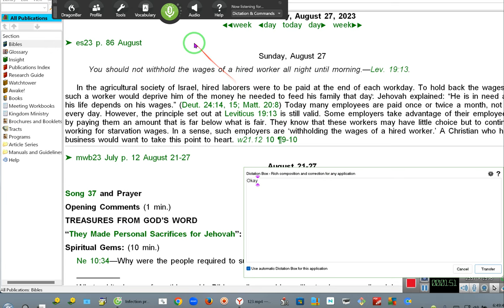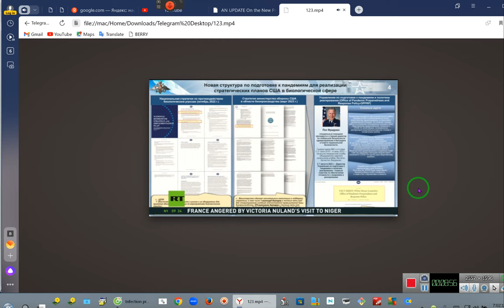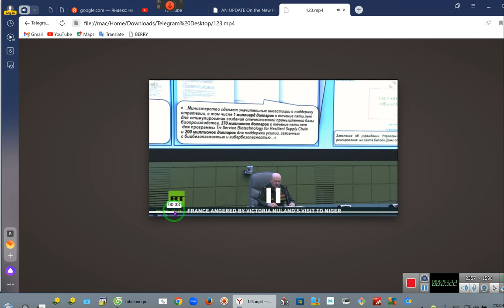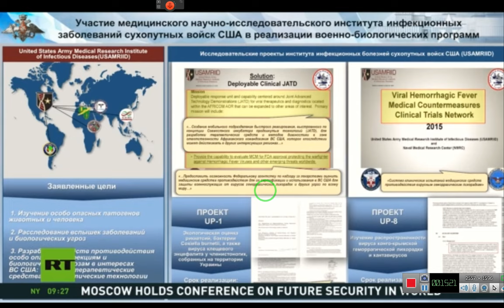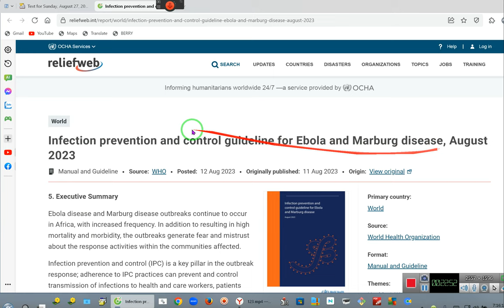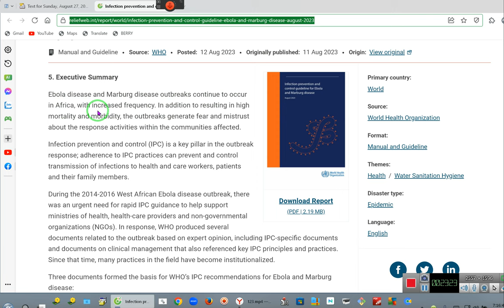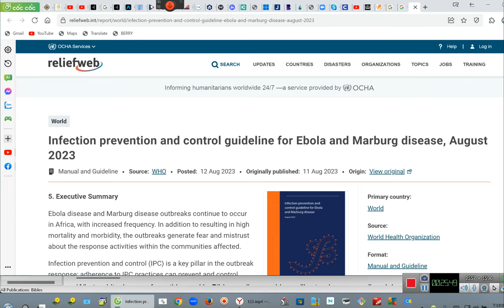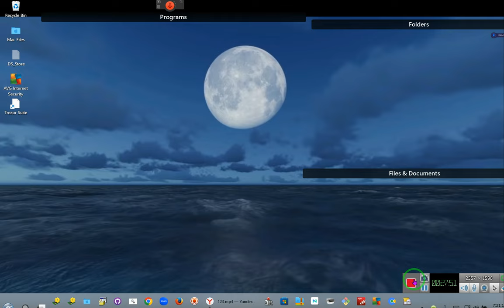The MARRIAGE of the Century and their Bankrupt'''''RR~EE 2023 08 27